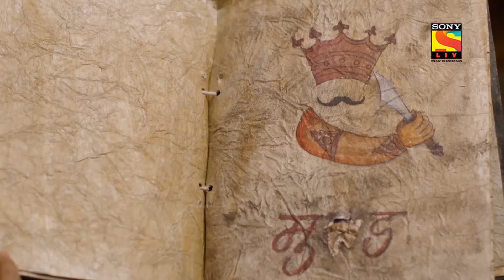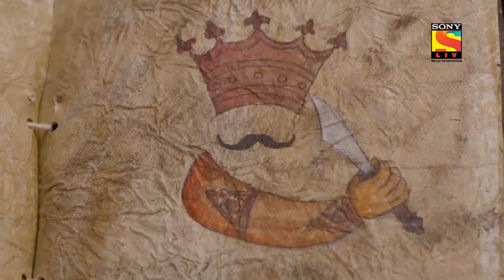Aladdin - அலாதீன் - Ep 10 - Full Episode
Ep 10: Getting Back
Umer makes Aladdin realize that the Genie is his responsibility now and if the magic lamp and the Genie go into wrong hands, there'll be chaos everywhere. So Aladdin and Genie start their journey back to Baghdad but on their way back Aladdin loses the navigation device. What will happen now? Watch the episode to find out.

About The Show:
Aladdin is an age-old fantasy tale of a 20-year-old boy and his travails around his family and love. It is an absolute family entertainer show. It has got the fantastical factor of the classic tale as well as the nail-biting thriller, heart-warming romance and affecting family equations. Despite being set in a very old legendary talismanic era, all the characters are entertaining, yet relatable which makes the fans correlate with its humour.